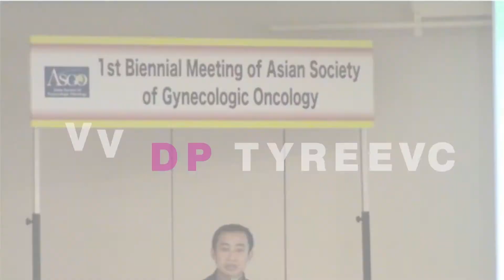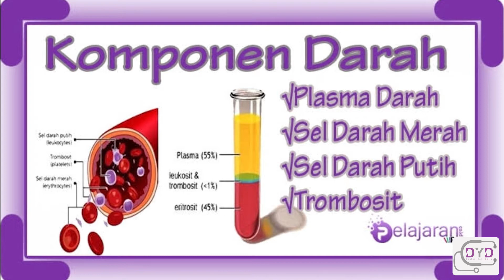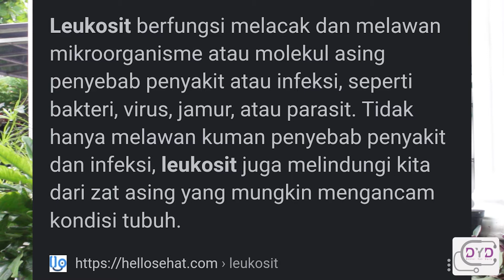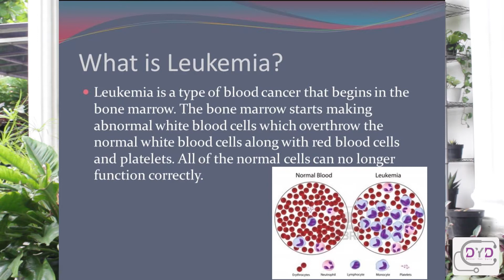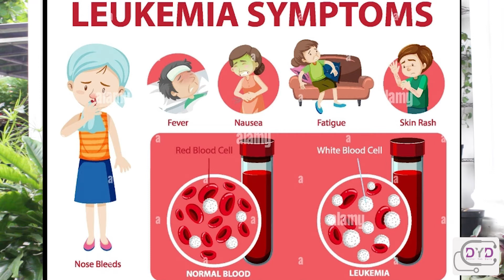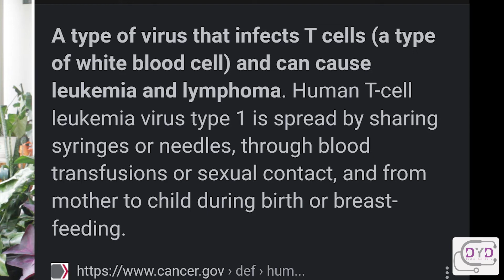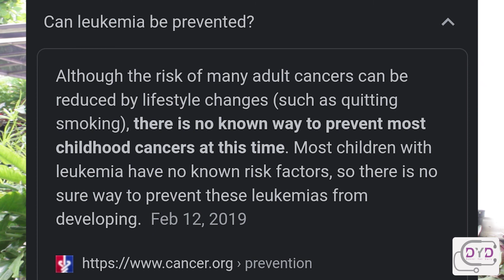Everything About Cancer | LEUKEMIA